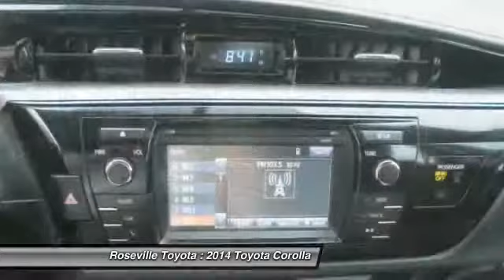2014 Toyota Corolla Roseville CA 118642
2014 Toyota Corolla  - $20999

Roseville Toyota
700 Auto Mall Drive

Certified